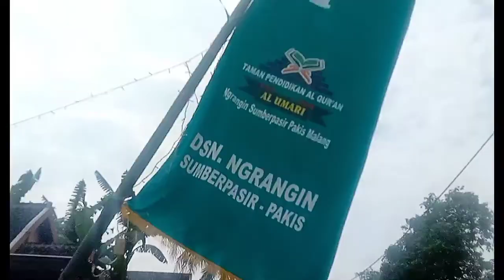Edisi 27.03.2022 - Bhituka Drum Band in 4 lokasi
Edisi 27.03.22
Live - Bhituka Drum Band 4 lokasi
Ngrangin RTQ Al Umari, Tk Dharma wanita persatuan Sukolilo Jabung, Mendit mangliawan Pakis, dan tegalpasangan
Tetap sehat tetap semangat